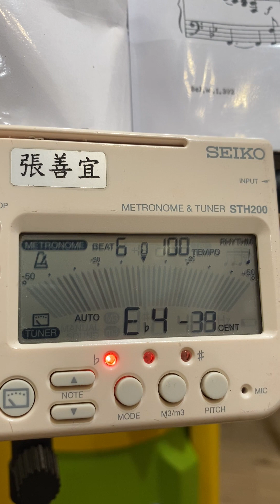20240302 法國號B 張善宜 The Hunt